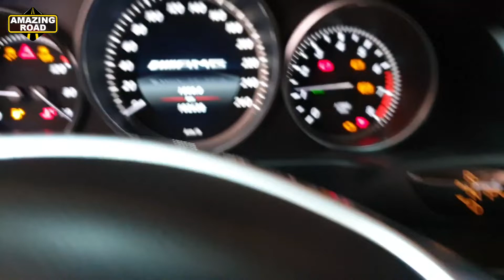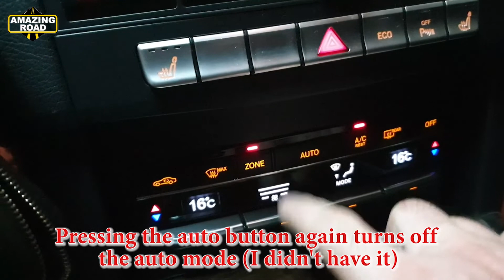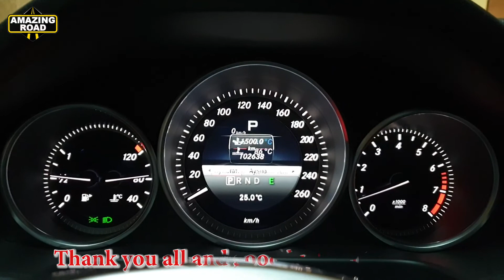Activation 7 Zones of Blowing Climate Control Mercedes / Encoding Climate control on Mercedes W212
Activation of 7 Zones of Blowing of Climate Control on Mercedes W212
Activation of 7 Zones of Blowing of Climate Control on Mercedes W204
Activation of 7 Zones of Blowing of Climate Control on Mercedes W207
Encoding Climate control on Mercedes W212
Encoding Climate control on Mercedes W204
Encoding Climate control on Mercedes W207